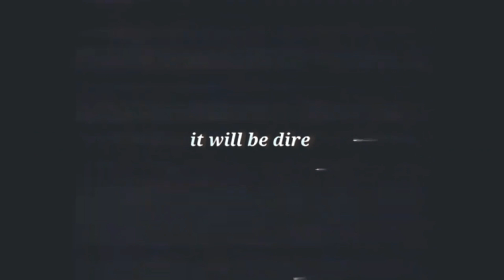consequences will be dire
there was a few mistakes in the video

blow the video up pls